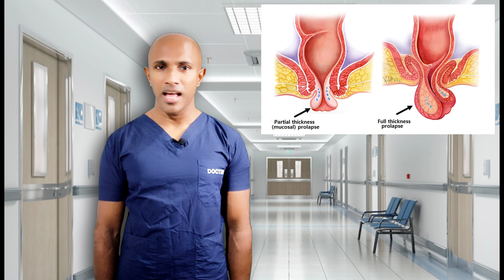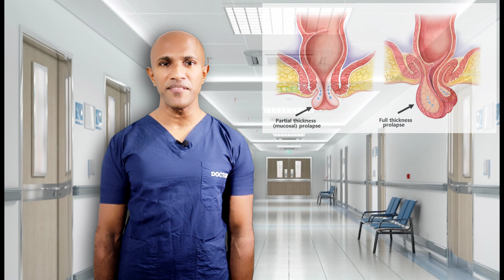ගුද මාර්ගය පහත් වීම (Rectal prolapse) ගැන ඔබ දැනගත යුතු දේ 5ක් - මහාචාර්ය දක්ෂිත වික්‍රමසිංහ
Rectal prolapse කියන්නේ මොකක්ද?
Rectal prolapse ඇතිවෙන්න හේතු මොනවාද?
මේ රෝගයේ ලක්ෂණ මොනවාද?
මේ රෝගය හඳුනාගන්න අවශ්‍ය පරීක්ෂණ මොනවාද?
Rectal prolapse වලට ප්‍රතිකාර කරන්නේ කොහොමද?

විශේෂඥ ශල්‍ය වෛද්‍ය දක්ෂිත වික්‍රමසිංහ විසින් ඉදිරිපත් කරන සෞඛ්‍ය අධ්‍යාපන වැඩසටහන. ශ්‍රී ලංකා ජාතික රෝහලේ (කොළඹ) විශේෂඥ ශල්‍ය වෛද්‍ය, සහ කොළඹ වෛද්‍ය පීඨයේ ශල්‍ය වෛද්‍ය විද්‍යාව පිලිබඳ මහාචාර්ය